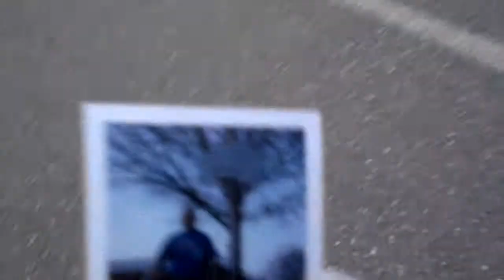Polaroid Peel - Chris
polaroid peal Chris's photo